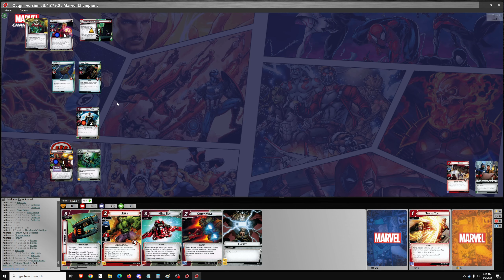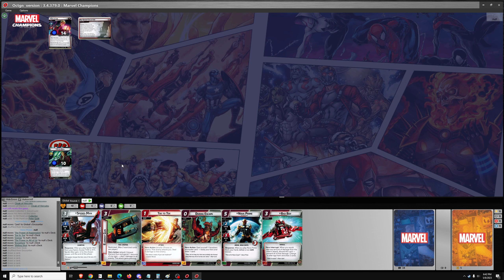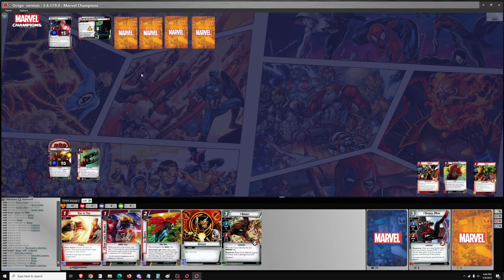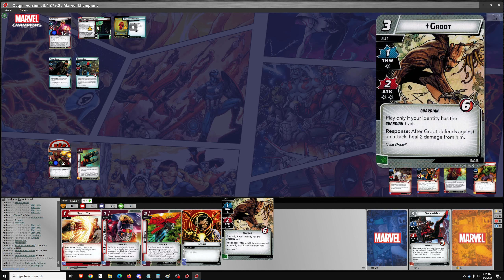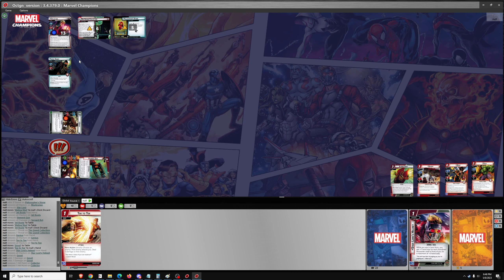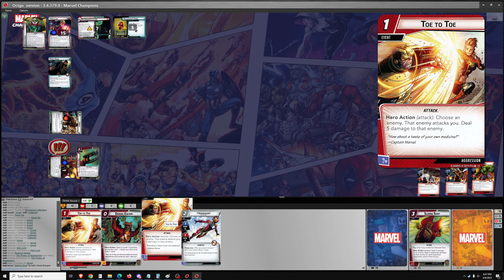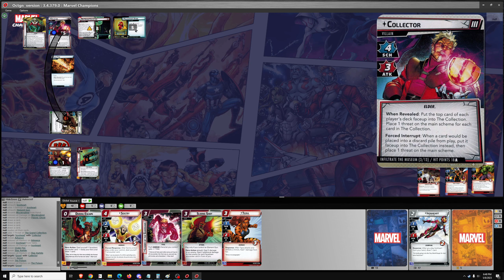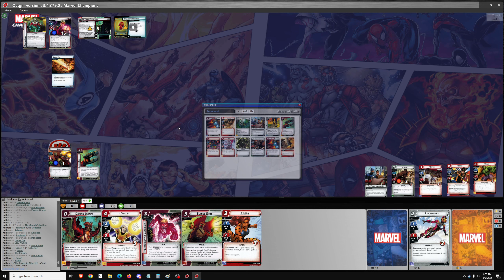Marvel Champions Progression Series Star Lord vs Drang and Collector Expert Difficulty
Progression series means using only cards available at the time of the set's release.  Playing Star Lord vs Drang on expert difficulty.  The art in the thumbnail is A.I. generated which is why it looks awesome but also hilarious and a little off in places.